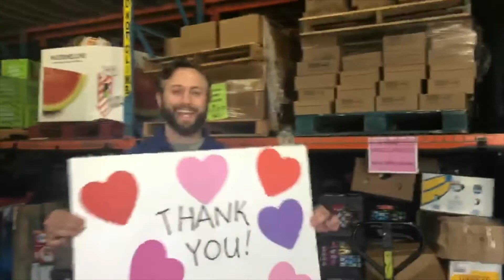Hunger Action Month Mechanicsburg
Meet Center Manager Alyssa Sutowski and Food Program Manager Tom Hunter.  They welcome you to the Mechanicsburg Center and talk about our programs and what's new!